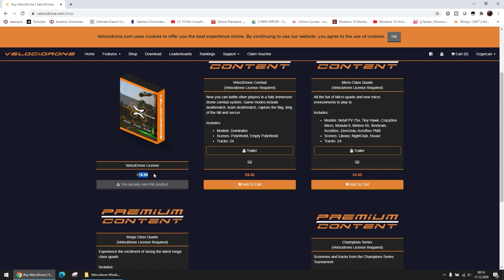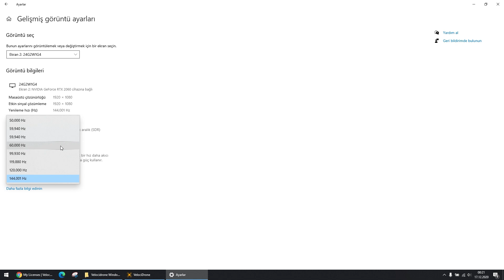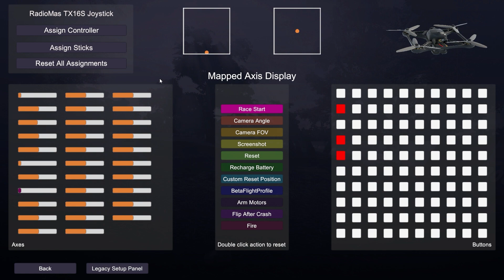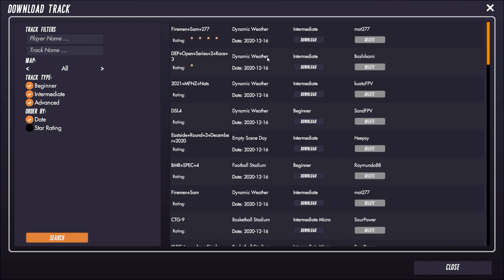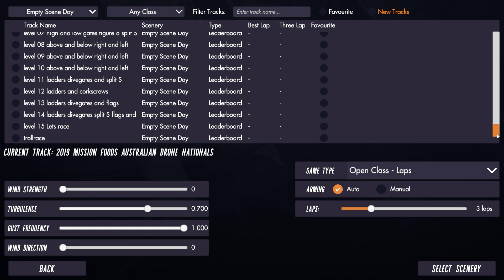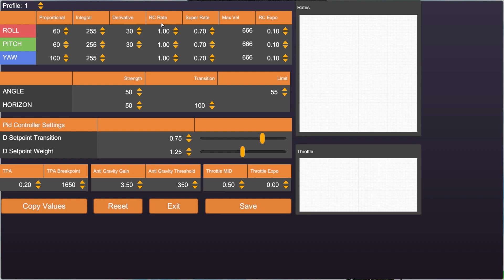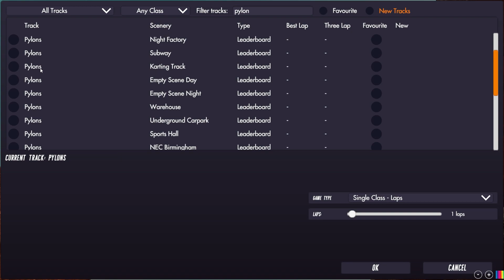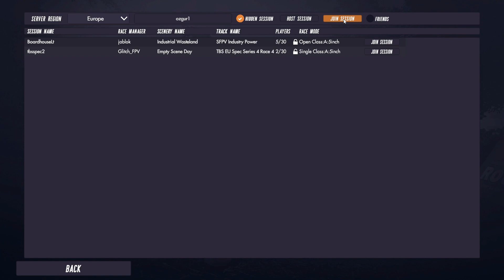VELOCIDRONE NASIL SATIN ALINIR | KUMANDA AYARLARI | OYUN AYARLARI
Arkadaşlar Merhaba
Sizden gelen istekler doğrultusunda faydalı olabileceğini düşündüğüm baştan sonra bir velocidrone videosu hazırladım
Kullandığım mikrofon maalesef çok kaliteli olmadığı için ses kısık çıktı, Premiere'de biraz yükseltmeye çalıştım ama anca bu kadar oldu kusura bakmayın lütfen

Windows 10 kullandığınız halde bilgisayar kumandanızı görmez ise bu videoyu izleyerek sorunu çözebilirsiniz

Bir problemle karşılaşırsanız yorumlarda belirtin, yardımcı olmaya çalışayım